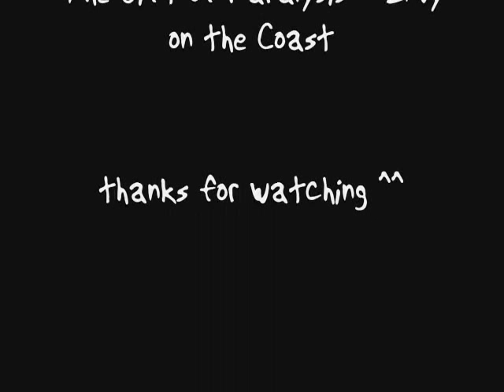Latale - Lvl 123 Bard at Hamahes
very fast turtles! before super puzzles came out! excuse the bad damage D:

song: "The Gift of Paralysis" - Envy on the Coast